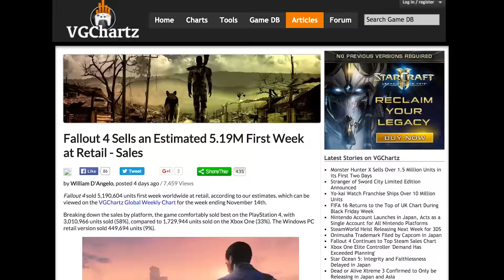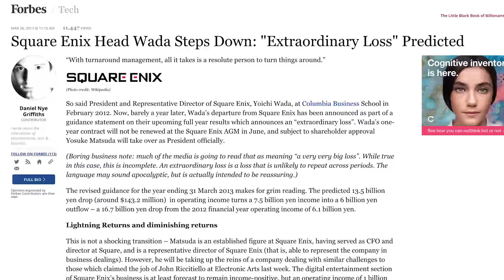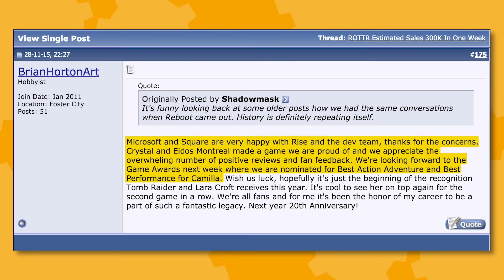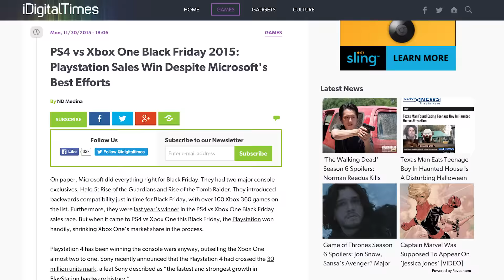Rise of the Tomb Raider a Flop? - The Know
Release the same day as the biggest video game of the year, they said. Go Xbox exclusive, they said. What could go wrong?

Hosted By: Jon Risinger & Meg turney